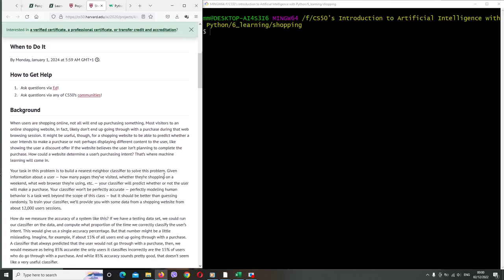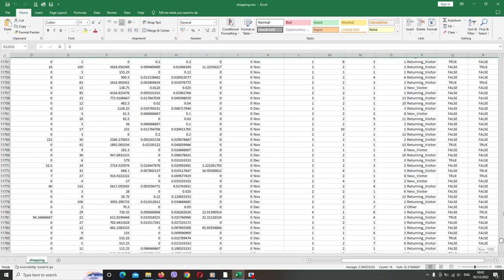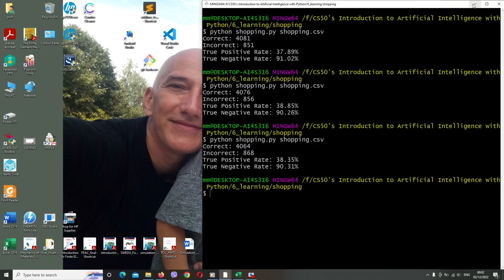Shopping - an AI to predict whether online shopping customers will complete a purchase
Machine Learning - CS50’s Introduction to Artificial Intelligence with Python:
Project 4: Shopping - an AI to predict whether online shopping customers will complete a purchase.